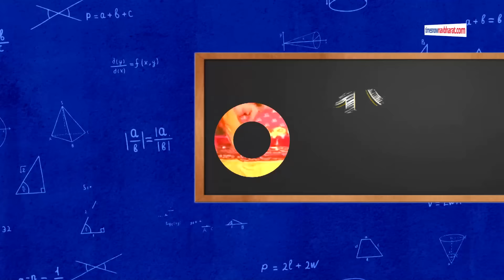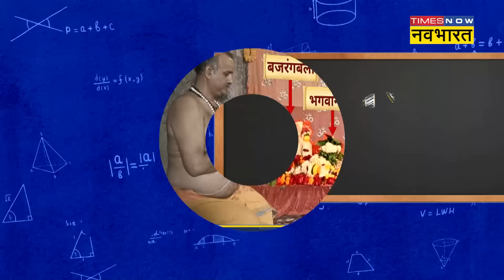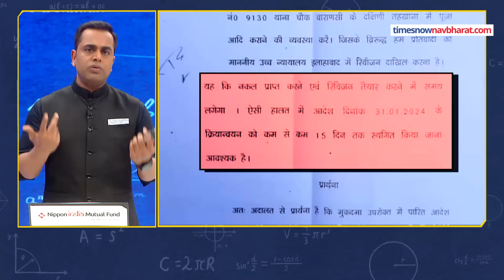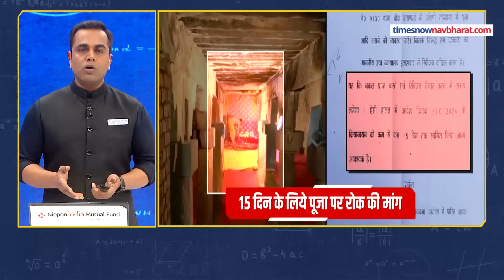News Ki Pathshala | Sushant Sinha | Hindi News | Gyanvapi के व्यास तहखाने में शुरू हुई पूजा-अर्चना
Varanasi Court का आदेश आने के बाद रात को व्यास जी के  तहखाने से बैरिकेडिंग हटा दी गई.इस बीच अब श्रद्धालु वहां दर्शन के लिए पहुंच रहे हैं.